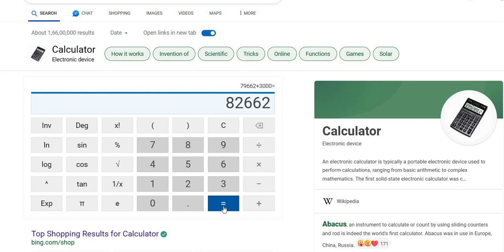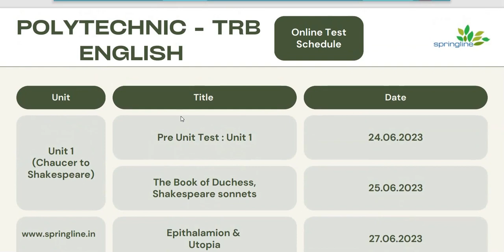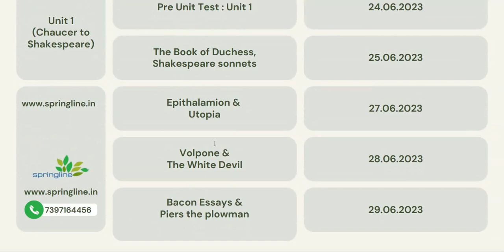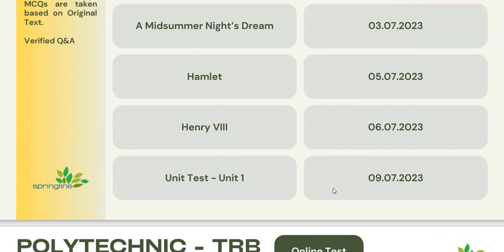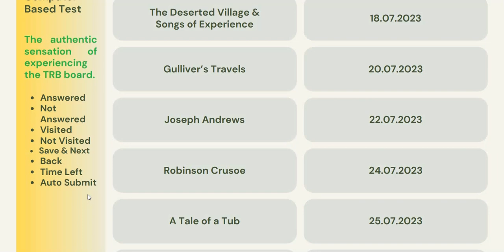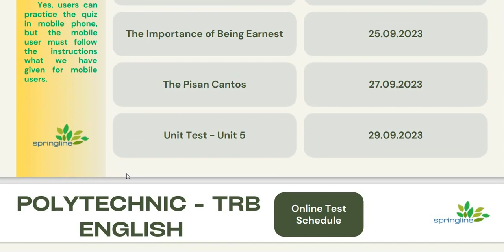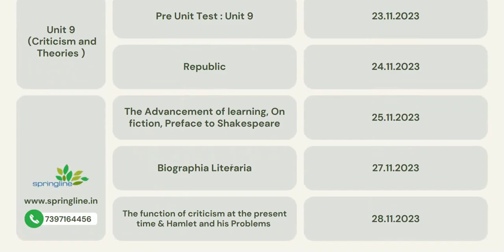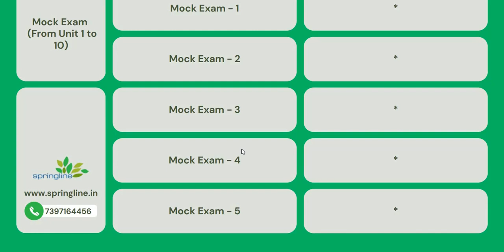Poly TRB - English | Online Practice Test and Mock Exam | Schedule | springline